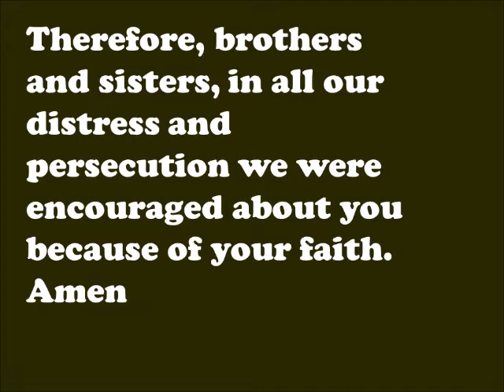가재골매일성구묵상 살전3장8절 , 1th 3:8 Korean English Bible Meditation